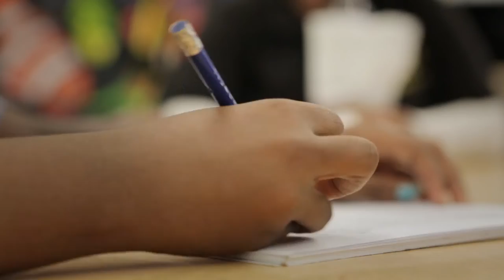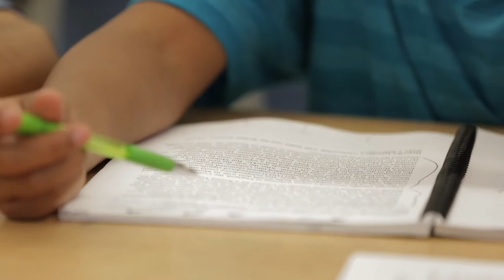End Summer Learning Loss